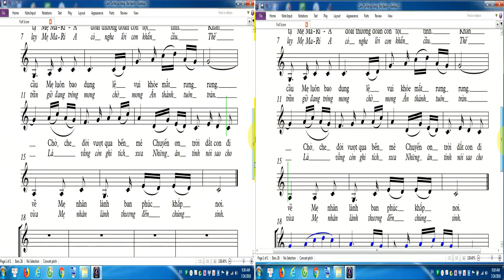Cảm Tạ Mẹ La Vang (Bè Nữ Câu 1, Bè Nam Câu 2. Hát Video)